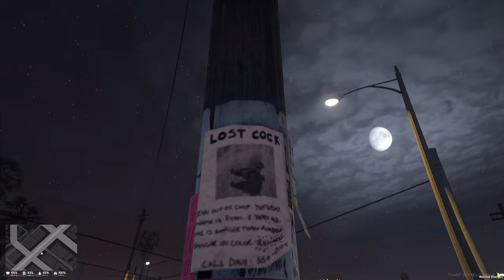They Tried Taking Our Block In GTA 5 RP! New Leaf V2!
V2 is finally here yall! This is Episode one of Khareem Price! i